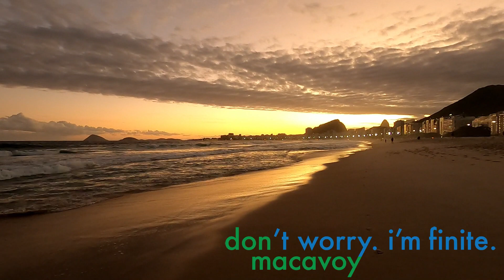Losing Momentum (It's Been a ROUGH Week)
The last week has been a lot, but I think I've come around the corner and will be sharing a lot of great stuff with you soon! A little taste of what's to come in this video.

See some of my photos and writing at dontworryimfinite.com